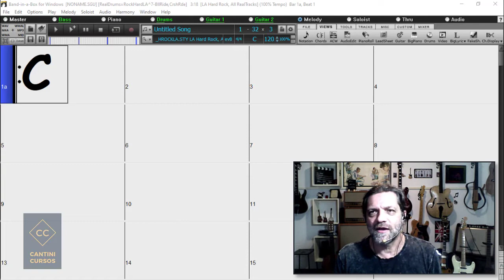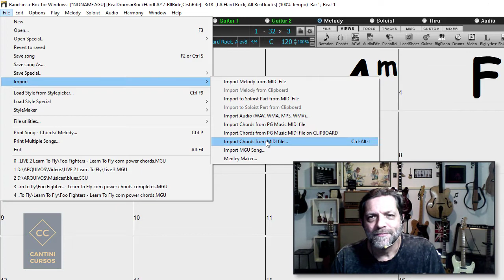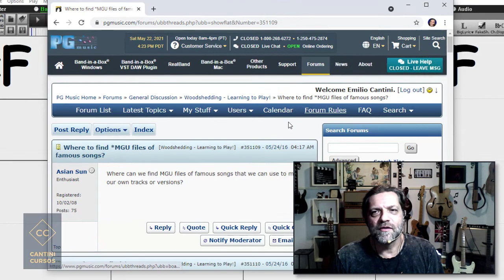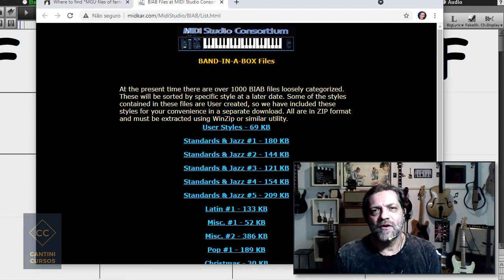DM #363 - MIDI não funciona no Band in a Box?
MIDI não funciona no Band in a Box?
Não que não funcione, propriamente falando, mas não é a "praia dele". Ele funciona muuuuito melhor em "outras praias". Veja aqui.
Para adquirir o curso "Band in a Box completo - do iniciante ao avançado" com mas de 56 aulas e muitas e muitas horas de conteúdo, clique aqui:

2. Compra com mais informações sobre o curso